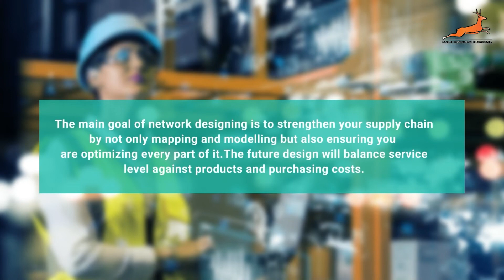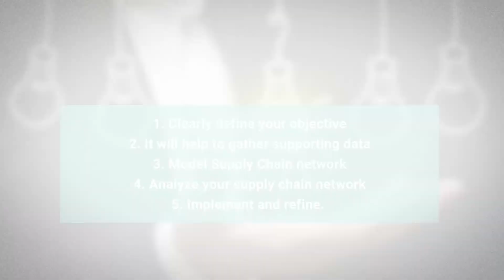The future of Network Designing in Supply Chain w r t to Technologies and Processes